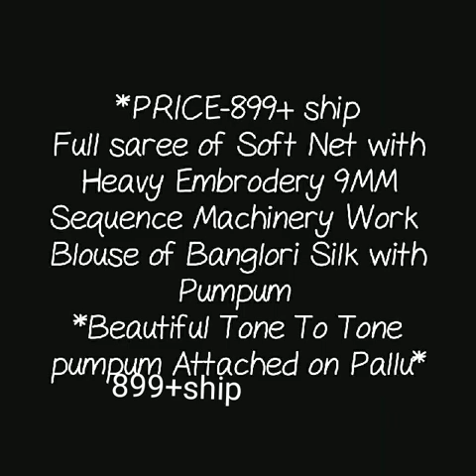Jenifer winget sequnce work pumpum saree net sequnce work heavy embroidary saree party ware saree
sequence work saree ,
jenifer winget sequnce work saree,
pumpum saree,
net saree,
party ware saree,
light weigth saree,
festival collection,
full sequin saree,
sequin work saree online,
sequence work designer saree,
full sequin work saree,
glitter sequin saree,
glitter sarees,
glitter designs sarees,
chiffon sequin saree,
 Share the video andSubscribe to our Channel

1 . watsup for order: 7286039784
 2. no negotiations please
 4.Sorry, cash on delivery service is not available
 5.payment can send through RTGS,,google pay or paytm,account transfer.
 6.Dispatch will be with in 2 3 day after payment
 7.After dispatching we will send you courier number through watsup
 8.Depends on distance item will receive.normally 7 to 10 working days
 9.Take video at the time of parcel open
10.if you find any damages you can returned to same address
11.we supply all over  india,and overseases also.